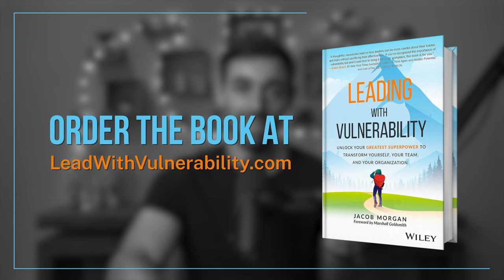Shark-Tank Judge On How To Overcome Imposter Syndrome & ‘Burn The Boats' | Matt Higgins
Ever feel like you're not supposed to be where you are?

Matt Higgins, CEO and Cofounder at RSE Ventures, opened up about the anxiety he had before going on TV. It's something a lot of us get—worrying we don't fit in or that we're not good enough.

He got some advice that changed everything: "You belong here because you are here." It's a simple line, but it's huge for anyone who feels like they're faking it and don't deserve their success.

This idea is a game-changer. It tells us that just being somewhere is a win, and we don't need a thumbs-up from anyone else. Once Matt got this, he had the time of his life on the show.

It's a big lesson for all of us: believe in where you are and that you should be there. That's how you beat the doubt.

BOOKMARKS:

0:00 -- Intro
0:30 -- Entrepreneurship, personal story, and life hack
2:40 -- Dropping out of high school and its impact
7:38 -- Victim mentality and its impact on work ethic
10:47 -- Work from home policies and employee productivity
17:07 -- Work from home policies and employee loyalty
22:43 -- Economic uncertainty and its impact on employment
26:58 -- Vulnerability, Imposter syndrome, and success
30:12 -- Imposter syndrome and self-awareness
34:31 -- Importance of vulnerability in leadership
39:02 -- Leadership challenges and success
44:34 -- Things to checkout and closing

Jacob is the international best-selling author of 5 books including Leading With Vulnerability, The Future Leader, and The Employee Experience Advantage. He's also a professionally trained futurist and keynote speaker. Jacob's passion and mission is to create great leaders, engaged employees, and future-ready organizations. His work has been endorsed by the CEOs of Nestle, Cisco, Best Buy, Unilever, Mastercard, Audi, The Ritz Carlton, Yum! Brands, and countless others.